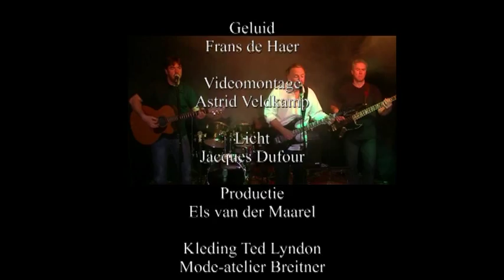my last day - Ted Lyndon